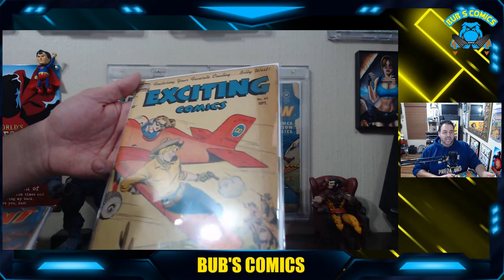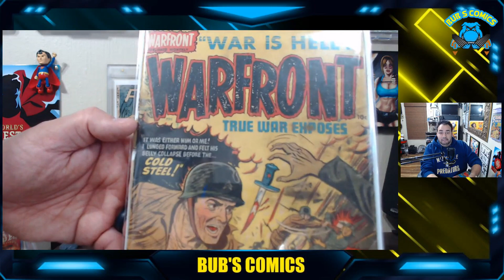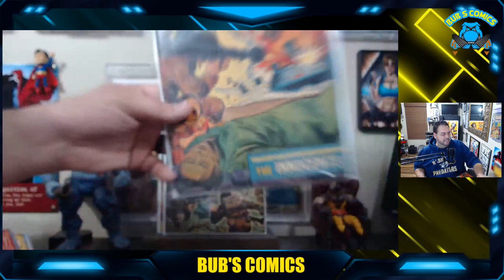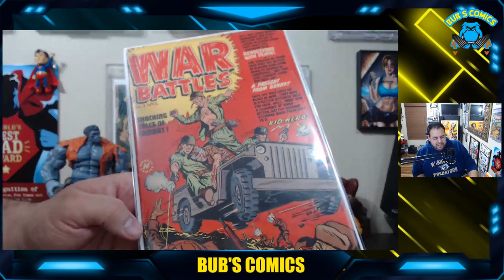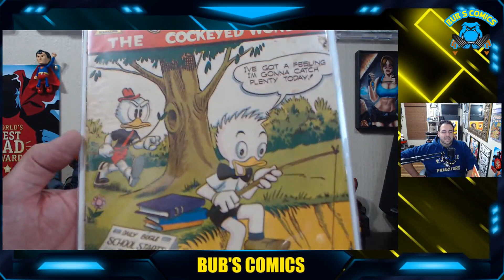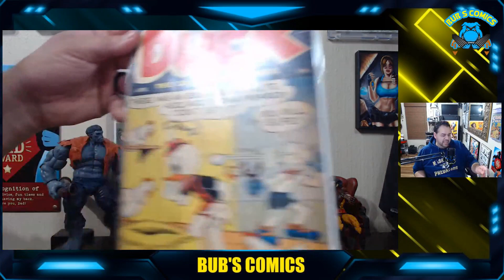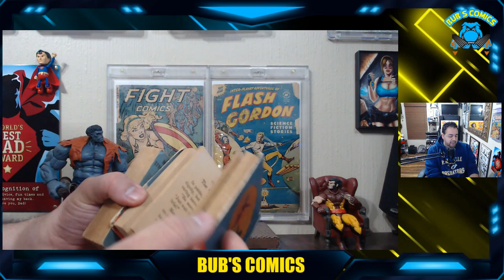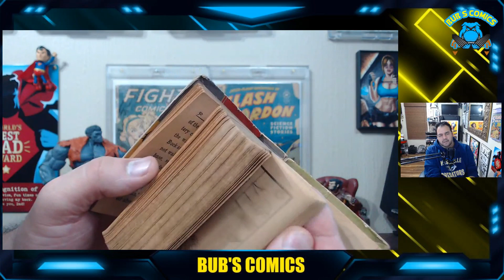MEGA GOLDEN AGE COMIC HAUL!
I picked up 30 Golden Age Pre-Code Comics for about $7 each.  War Comics, Buck Rogers, Super Duck, and even a cowboy hanging from a plane!  This comic haul has it all!